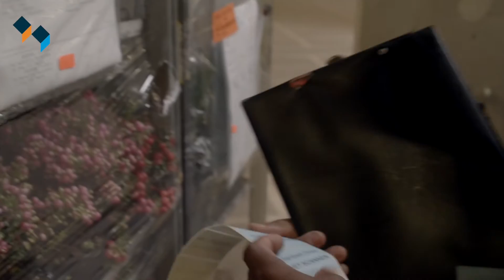Hoe krijg je regie over de aanvoerlogistiek? - Dinalog / Noviflora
Trainee TU/E deed onderzoek bij International Plant Center Westland